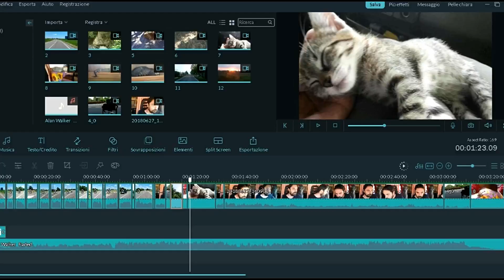Camper Jobs My silent love 0239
Ciao e benvenuti a questo nuovo video

Vi è mai capitato di essere estremamente felici senza motivo?
per il semplice fatto di essere al mondo e poter vivere?
beh questo video l'ho fatto provando questo sentimento
e abbracciando la mia gattina in "un amore silenzioso"
dove le parole non servono e sul mio volto è nata la gioia
del bambino che ha il suo primo cucciolo.

termoretraibile nero

timberland donna